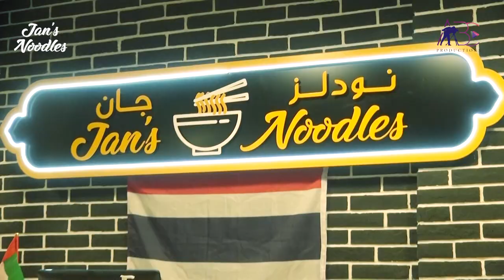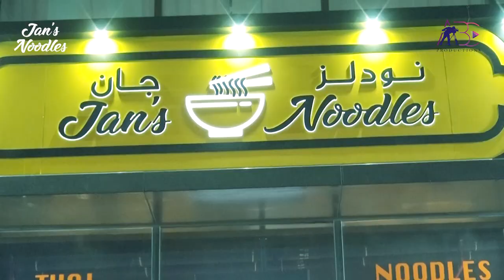Jan’s Noodles Restuarant